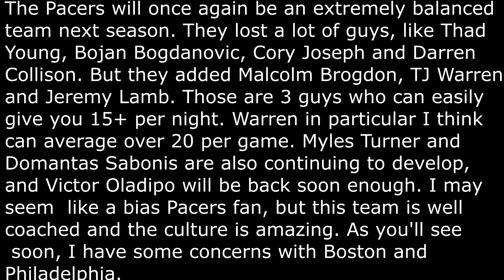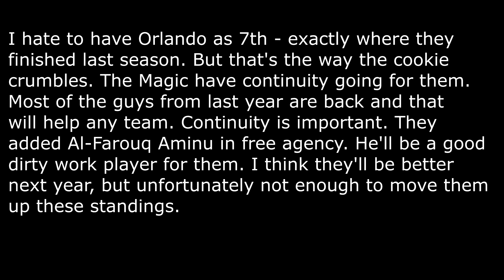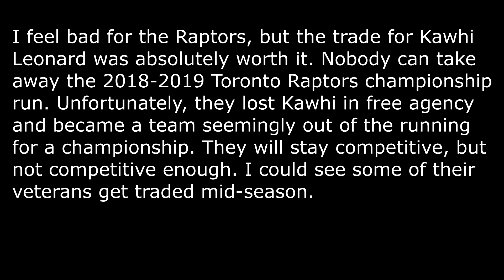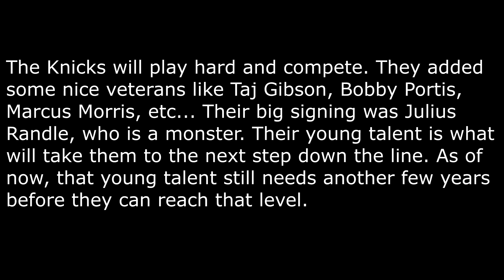My 2019-2020 NBA Eastern Conference Standings Predictions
SONG: Arms of Sorrow by Killswitch Engage.